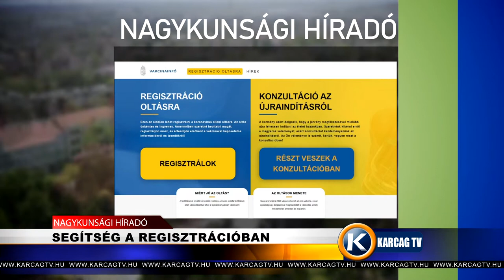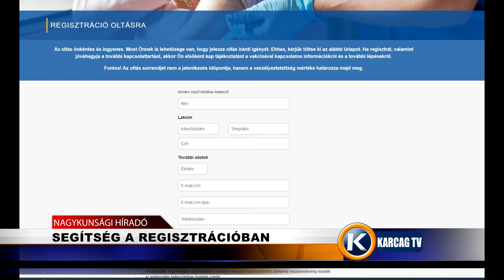Nagykunsági Híradó 20210317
- ÖNTÖZÉSFEJLESZTÉSI BERUHÁZÁS
- SEGÍTSÉG A REGISZTRÁCIÓBAN
- PÁLYÁZATI FELHÍVÁS
- PANCSER TOLVAJ